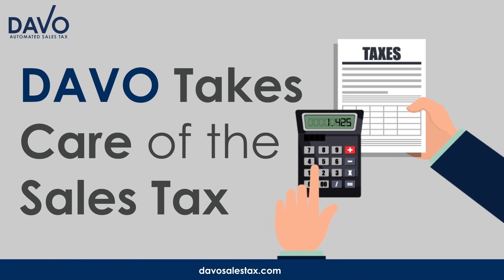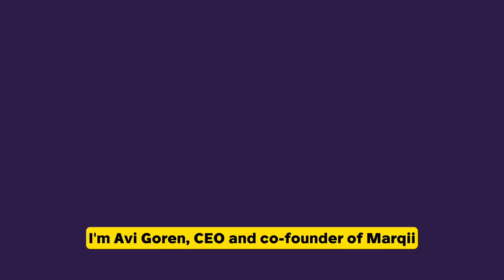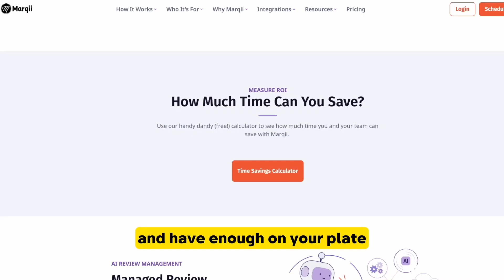“No BS PR”: Redefining PR with Authenticity with Gigi Peterkin of Amplify PR | Digital Hospitality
In the world of Public Relations, Gigi Peterkin, founder of Amplify PR, is a trailblazer reshaping the narrative. Fueled by a desire for authenticity, she founded the firm to counter the prevalent practice of crafting stories for those with deep pockets, whether genuine or not.

Adapting to the changing digital landscape, Peterkin seamlessly incorporates real-life lessons into online platforms, notably Twitter. Viewing it as a digital dinner party, she emphasizes the importance of genuine conversation, a principle she instills in her team.

Six months into launching Amplify PR, the pandemic led Peterkin to Clubhouse, which she describes as a virtual town square and where she discovered a thriving community that became a pivotal source of clients, showcasing the power of digital connections. Looking forward, Peterkin aims to expand her collaborative network, recognizing the invaluable contributions of like-minded individuals in navigating the dynamic landscape of PR.

Amplify PR's journey continues, grounded in authenticity, digital adaptability, and the strength of genuine connections.

Interview Takeaways:
Authentic PR: No BS - There are a ton of misconceptions about PR and exactly what it is. For GiGi Peterkin, she ensures that clients of Amplify know what they are getting from the beginning.

Building Connections on Digital Platforms - Gigi Peterkin has been in Public Relations long enough to have seen the landscape change. For Peterkin, being able to apply lessons learned from real life experience have also been employed online to capitalize on digital platforms, like Twitter.

Embracing Digital Collaborations - Six months into the company launch for Amplify PR, the world shut down. That forced Gigi Peterkin, like everyone else, online. Fortunately, she found a community on Clubhouse that has afforded her new relationships and business opportunities.

Chapters:
[05:11] - Finding a Love for PR
[07:18] - What is Public Relations?
[08:34] - In-House PR vs. Agency PR
[11:45] - First Big Win in PR
[24:30] - Gigi Perkins' Dreams

ABOUT DIGITAL HOSPITALITY PODCAST @CALIBBQMEDIA :
The weekly series explores the ways successful businesses and entrepreneurs have merged old and new with innovative digital strategies that harness the power of the Internet and social media. Shawn is also the founder of Cali BBQ Media and host of the Restaurant Influencers podcast on @entrepreneur .